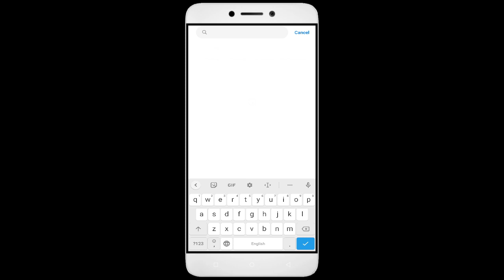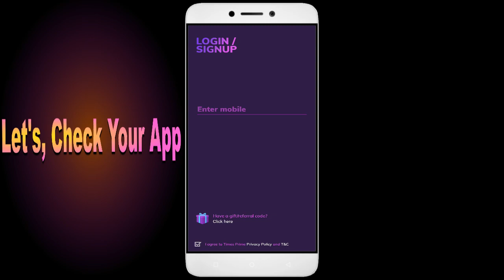How to Fix Time Prime Auto Close | Keeps Hanging | Freezing | Lagging Issue Solve in Android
Are you tired of your favorite game Time Prime, constantly closing, hanging, freezing, or lagging on your Android device? Look no further! In this action-packed video, I'll show you how to fix these annoying issues once and for all. From clearing cache to optimizing device performance, I've got all the solutions you need to transform your gaming experience. Get ready to become the Time Prime champion you were meant to be! Let's dive in and solve those Time Prime problems together!

1. Go to Settings on your Android device
2. Tap on Apps or Application Manager
3. Find and tap on Time Prime
4. Tap on Storage
5. Finally, tap on Clear Data and Clear Cache

Fix Time Prime not open problem,
How to fix Time Prime all problems solve,
How to fix Time Prime not working problem in android phone,
How to fix Time Prime app not open problem in android phone,
Fix Time Prime not working in android,
Time Prime all problems solve,
Time Prime not responding,
How to fix Time Prime keeps stopping error in android mobile,
How to Fix Time Prime App Black Screen Error Problem Solve in Android & Ios
How to Fix Time Prime App Loading Problem in Android
How to Fix Time Prime App Loading Problem in IOS
How to Fix Something Went Wrong and the Service Failed to Start Error in Time Prime App.
How To Fix Unfortunately Time Prime App Has Stopped Error Problem in Android Phone.
How to Fix Solve Time Prime App Not Working | Not Opening | Not Open | Loading Solve Problem in Android & Ios
Time Prime not working today,
why Time Prime is not working in my phone,
Time Prime game not starting,
Time Prime not starting,
Time Prime failed to load server list,
How To Fix Time Prime App not working | Not Open | Space Issue | Keeps Crashing Problem.
Time Prime App (Auto Close) Automatically
Time Prime app freezing issue in Android
Time Prime app Keeps Hanging issue in Android
Time Prime Keeps Lagging issue in Android.